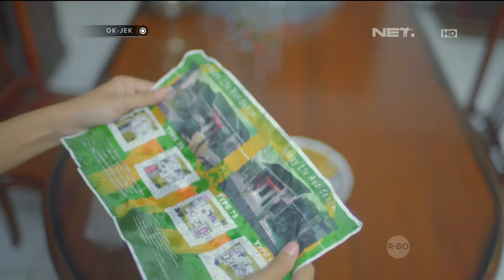OKJEK Episode 71 - 4 April 2016 (Part 3/4)